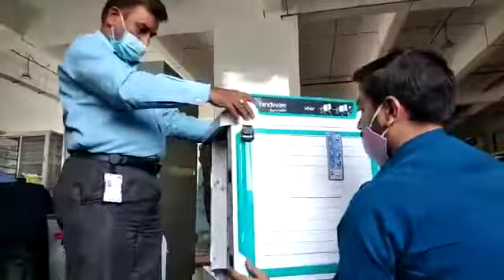Hindware air cooler i fold 90L Desert Air Cooler installation.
Hindware i fold  Desert Air Cooler installation .